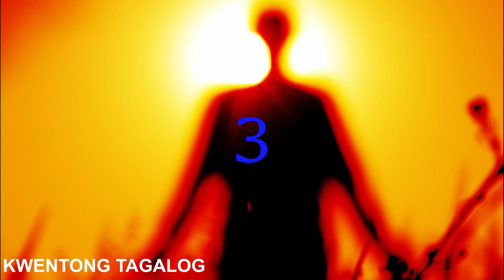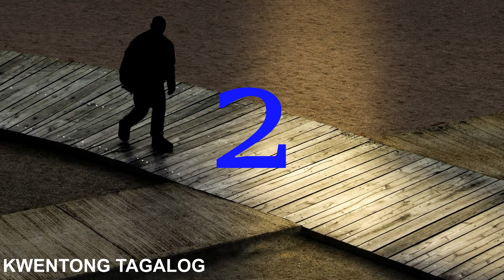MGA TAONG NAPUNTA SA KABILANG DAIGDIG (PARALLEL UNIVERSE) | KWENTONG TAGALOG | DAGDAG KAALAMAN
Images by: Pixabay, wikimedia commons